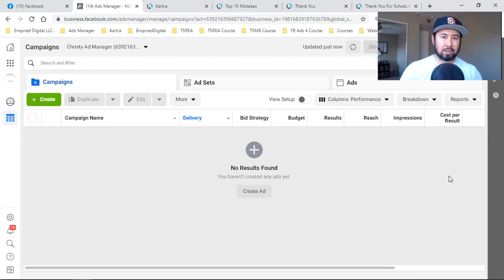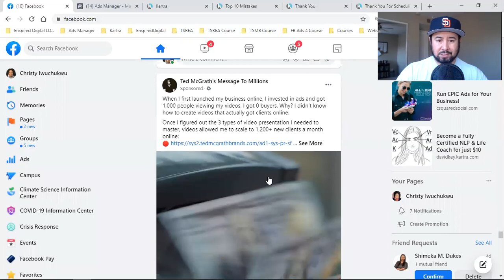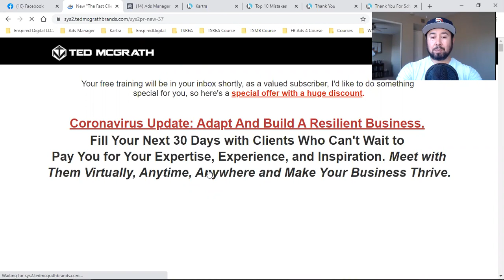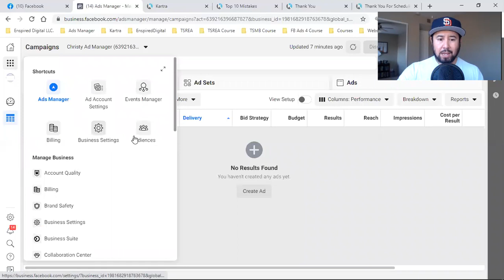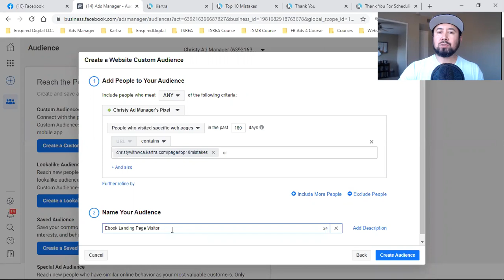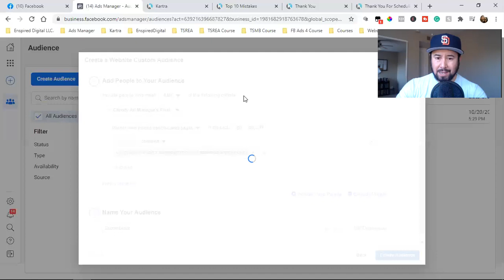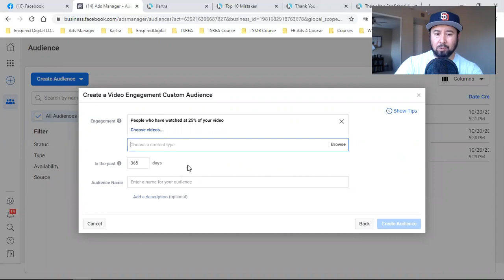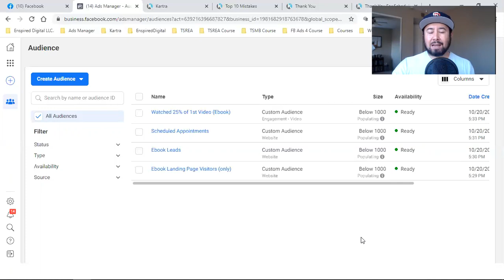HOW TO SET UP FACEBOOK CUSTOM AUDIENCES (Pt 2)